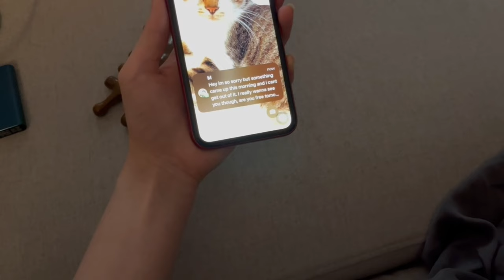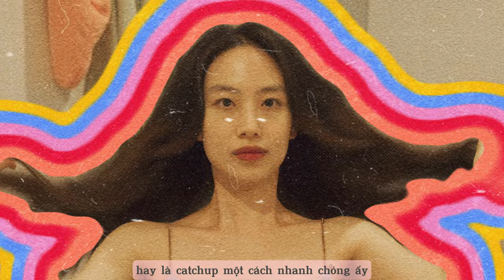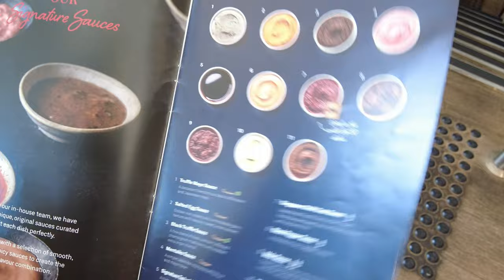cuối tuần ở Úc thì làm gì(cắt&nhuộm tóc tại nhà, make-over) | A day in my life vlog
7749 bước giúp mình nâng cấp sắc đẹp em gái trong 2 ngày cuối tuần ONLY để kịp đi boat party (90s theme)
Mình tin là Cuối tuần đầu tiên của năm mới 2024 của mọi người thật nhiều niềm vui, tiếng cười và hạnh phúc. Chúc bạn và gia đình một năm mới luôn vui vẻ, hạnh phúc, an khang, phú quý, thái bình. Năm nay gặt hái nhiều thành công hơn nữa nhé bạn. Cuối tuần vừa qua, mình đã có một trải nghiệm đầy cảm xúc khi thực hiện một bước lột xác đáng nhớ cho em gái của mình. Đây là một thử nghiệm mới mẻ mà hai chúng mình chưa từng trải qua, lần đầu thử nghiệm, nhưng đầy hứng khởi. Quyết định thay đổi diện mạo cho em gái bắt đầu từ việc cắt layer cho mái tóc và nhuộm lại màu sắc mới trầm hơn giúp làm giảm sắc độ đậm của màu cũ. Mục tiêu là fix và nâng cấp mái tóc dài nhưng bị hư tổn nặng của em ấy (một cách nhanh chóng nhất có thể, bị giới hạn về thời gian rất gấp rút), để em có thể tự tin tham gia tiệc cuối năm cùng công ty. Điều này đòi hỏi sự cố gắng và kỹ năng (từ trước tới nơi mình học lỏm được) từ phía mình cũng như gánh nặng đặt trên vai, nhưng mỗi khoảnh khắc cùng em gái làm việc này đều đáng giá.
Trước khi bước vào quá trình biến đổi, chúng mình đã có một ngày cuối tuần ngoài trời thú vị (mình phải mua chuộc để em cho làm). Đi ăn nhà hàng và thăm thú chợ tết trước thềm năm mới đã mang lại cho chúng mình những trải nghiệm đáng nhớ. Cảm giác của chúng mình trong ngày đó không thể diễn tả bằng lời vì nó chứa đựng nhiều cảm xúc và kỷ niệm đáng nhớ trước thềm năm mới. Cuối cùng, việc chăm sóc và tạo mới cho em gái không chỉ là về việc thay đổi diện mạo mà còn là về việc tạo ra những kỷ niệm đáng nhớ cùng nhau. Cuối tuần này đã chứng minh rằng sự gắn kết gia đình không chỉ xuất phát từ những hoạt động thú vị mà còn từ những khoảnh khắc chia sẻ và quan tâm sâu sắc. Đó thật sự là một cuối tuần đáng nhớ đối với chúng mình.
Những thử nghiệm này bạn có dám thử tại nhà để lột xác diện mạo? cmt chia sẻ cho mình biết thêm nhé. Lần thử thách này có nhiều điểm chưa hoàn hảo nhưng là bước đệm để mình học hỏi tiếp thu kinh nghiệm cho lần tới.

Các sản phẩm mình dùng trong video này (rất có ích nếu bạn dự tính tự cắt hay nhuộm tóc tại nhà nha, nhưng mà hãy xem hết video vì mình có chia sẻ vài tips để thành công nhất có thể):
Kem dưỡng ẩm da mặt (sp duy nhất mình dùng, không phấn hay foundation)

✨ Nhấn “Theo dõi” để trở thành phiên bản tốt nhất của bản thân
Cảm ơn bạn đã mở lòng chào đón mình, hi vọng chúng mình trưởng thành ngày càng xinh đẹp và tinh tế.
Giveaways, thông báo, quà tặng miễn phí & các sản phẩm được đề cập

Mọi người có câu hỏi gì, hãy để lại dưới comment mình sẽ trả lời nhé. Hoặc nhắn tin qua Insta để say hey nha.
*Cả nhà bật chế độ xem 4K cho video để xem cho rõ nhất nha!!
A week in my life, a day in my life, life with my sister, amazing weekend, weekend out, hanging out with my sister, what to do in the weekend, what to do when life is boring, dye hair, cut hair, dye and cut hair at home, self care, self love, doing things on my own, living alone diaries, sisterhood, life in australia, life overseas, cham sóc tóc, làm tóc, cắt tóc, tóc duỗi, uốn tóc, tóc đuôi ngựa, cách làm tóc, chăm sóc tóc hư tổn gẫy rụng chân tóc yếu, nhuộm tóc đổi kiểu tóc tại nhà, what i eat in a day/week, clothes, style, fashion, chân ngắn thì mặc gì, heels, make up, no make up make up look, trang điểm tự nhiên lôi cuốn quyến rũ cuốn hút tự tin